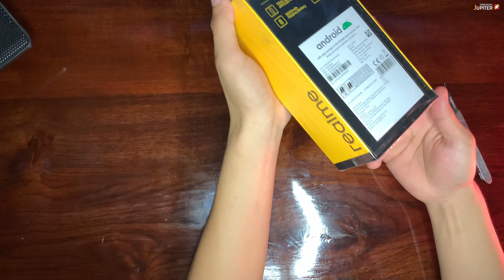Unboxing Realme 10 Full Video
Display  :  6.4” (1080x2400)pixels
                 Super AMOLED, 90Hz, 1000 nits
Ram       :  4 to 8 (Helio G99)
Storage : 64 GB to 256 GB
Main Camera : 50 MP, f/1.8, 27mm (wide),2 MP, f/2.4, (depth),LED flash, HDR,             panorama 1080p@30fps
Sefile camera : Single,16 MP, f/2.5, 27mm(wide),HDR, panorama,1080p@30fps
Battery  : 5000mAh

THANKS A LOT NCS